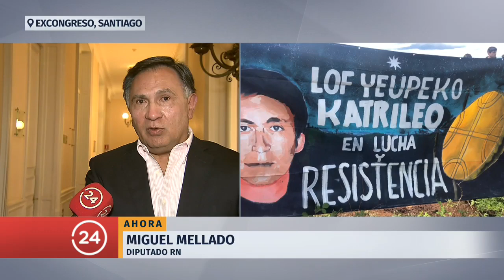Comisión por caso Catrillanca: Anuncian envío de oficio para que declare la ex Presidenta Bachelet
Este lunes se desarrolló la primera sesión en el Congreso de la comisión investigadora por la muerte de Camilo Catrillanca. En la instancia, se resolvió que los primeros en declarar serán los familiares de la víctima, y después una serie de autoridades del actual y anterior gobierno.